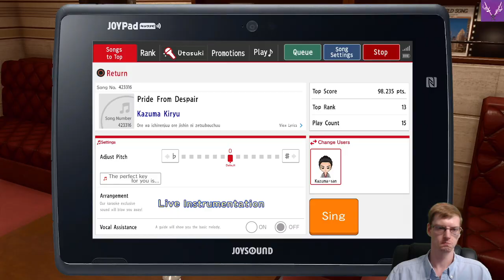Sing Boy! | Yakuza Kiwami 2 [100%][Hard][PS5] | Ep. 145